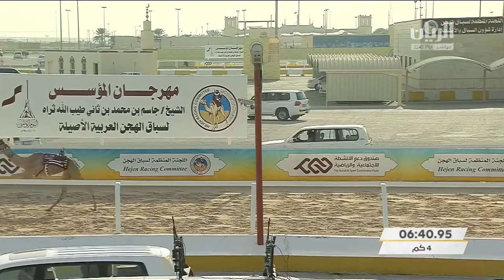ش12 سباق الحقايق المفتوح- مهرجان المؤسس– مساء 11-12-2021